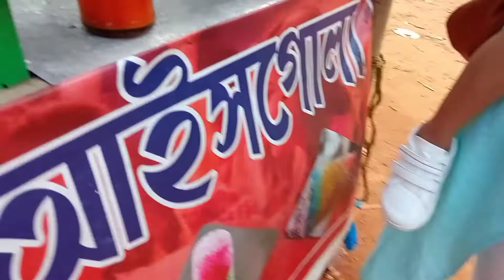Bishramganj Tongthak Ter/mela kisa beraimani@Chhabidebbarmavlog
Bishramganj mela oh kisa beraimani